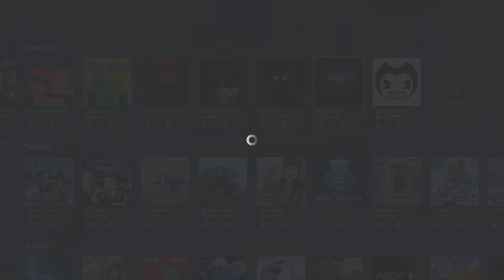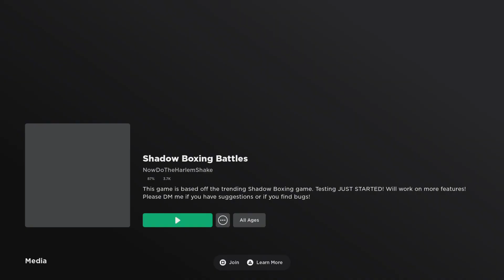ROBLOX IS FINALLY OUT N WE BOXING